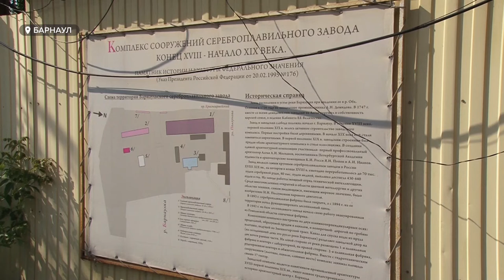Общественники возобновят субботники на барнаульской «Спичке» | Требуется помощь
В ближайшее время должны вновь начаться субботники на «Спичке». Организаторы говорят, что дело за малым. Желание у людей огромное, а вот инвентаря не хватает. Необходимы – пилы, лопаты и прочее. Прежние инструменты оказались уничтожены пожаром, который около месяца назад произошел в одном из зданий исторического комплекса. Так что помощь от горожан готовы принять и уже принимают. Куда обращаться желающим помочь и как планируют возрождать «Спичку» уже после пожара - смотрите в нашем сюжете.